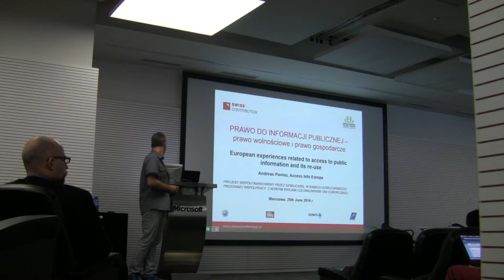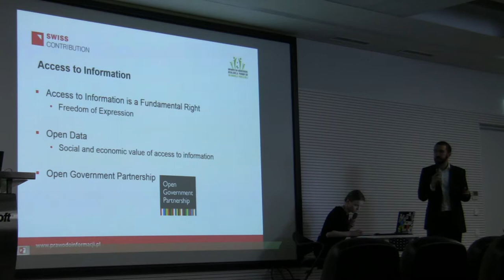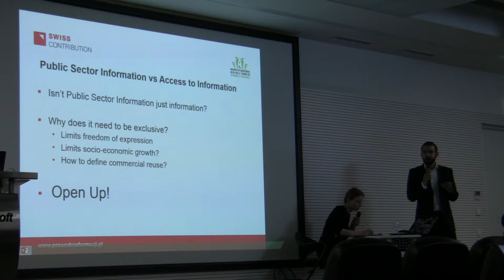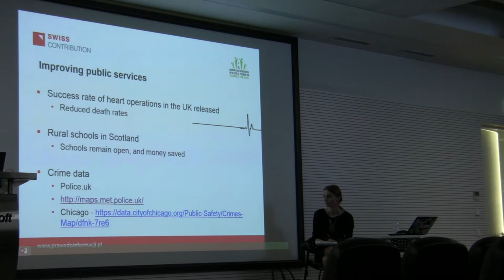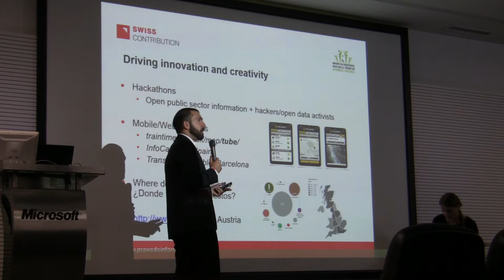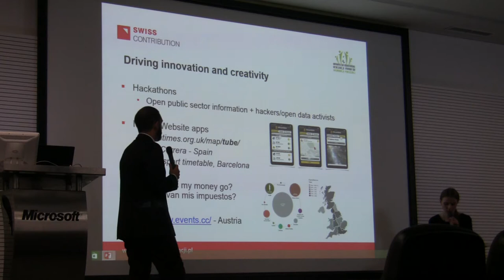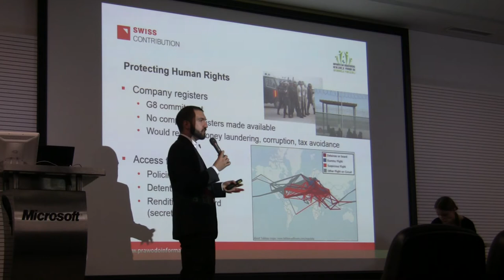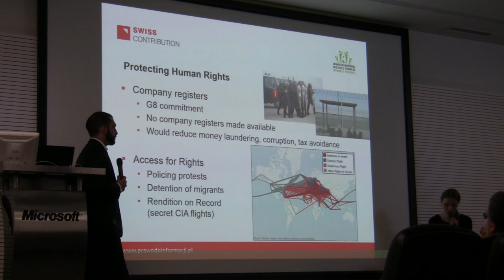Andreas Pavlou. Access Info Europe.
Wystąpienie zarejestrowane podczas konferencji zatytułowanej "PRAWO DO INFORMACJI PUBLICZNEJ -- prawo wolnościowe i prawo gospodarcze", podsumowującej projekt, która odbyła się 25 czerwca 2014. Organizatorem było Stowarzyszenia Miasta w Internecie.